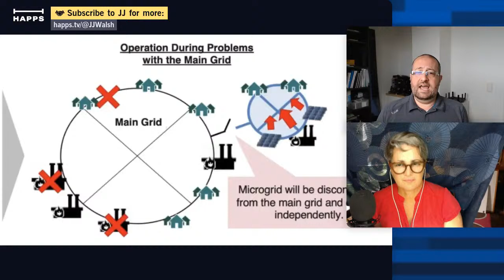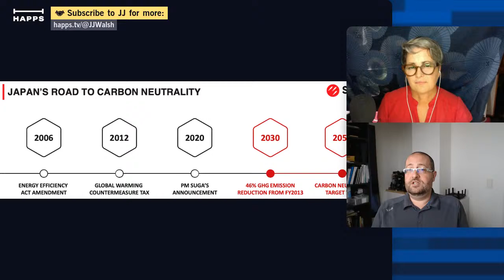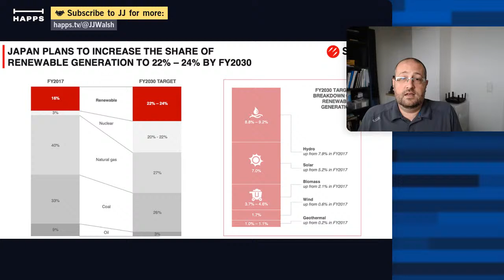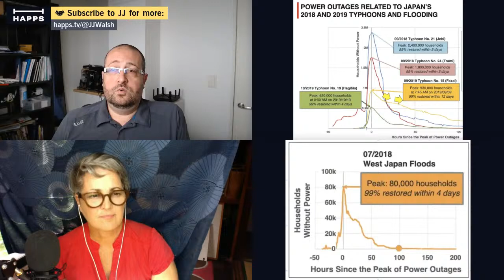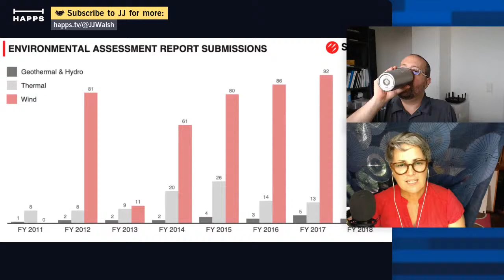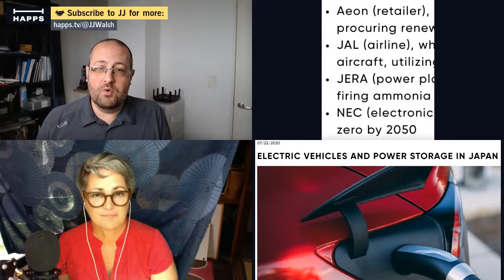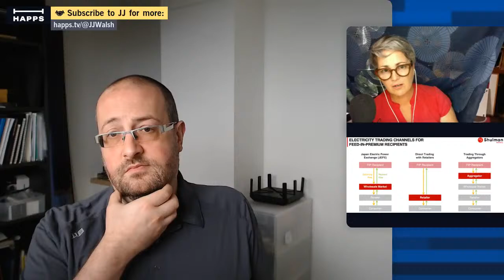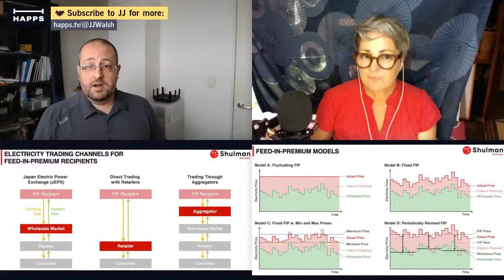Can Japan meet its 2030 + 2050 Carbon Neutral Goals? | Renewable energy insights & innovation Ep286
Renewable Energy Insights from Dan Shulman, CEO of Shulman Advisors in Japan - we scratch the surface on FIT to FIP, Deregulated market (since 2016) to choose your energy source, 2050 and 2030 target movement by municipal governments and companies (covering 70% of the population at 12/2020), a little about EV's, and the resiliency of micro-grids vs the current mega-grid system.

There's a lot of information we didn't have a chance to talk about which you can read for free to find out more about Renewable Energy in Japan from Dan's company Shulman-Advisory

Renewable Energy Issues Past, Present + Future | Talk with Japan Power Expert Dan Shulman .